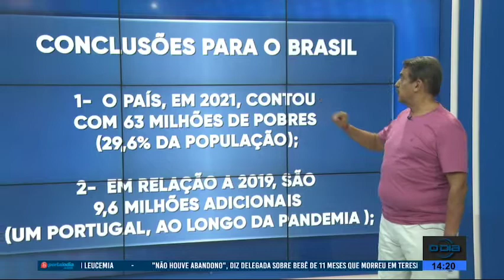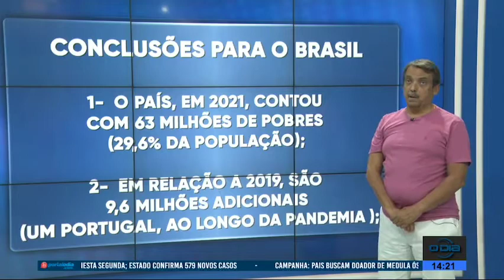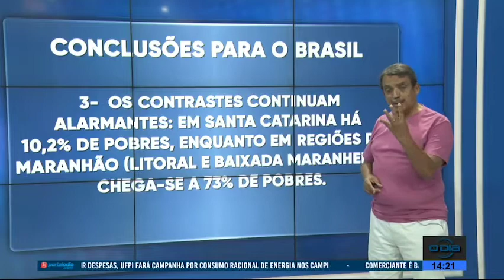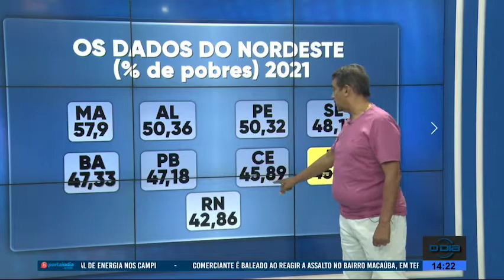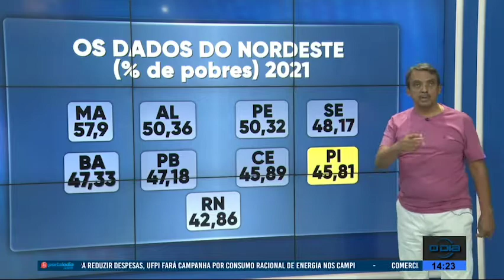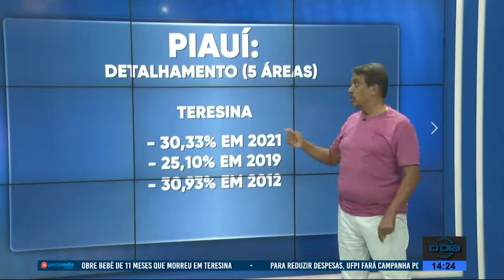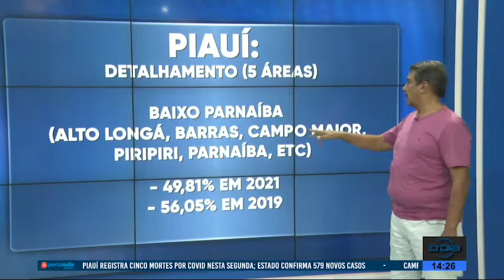Economia em Dia 05 07 2022